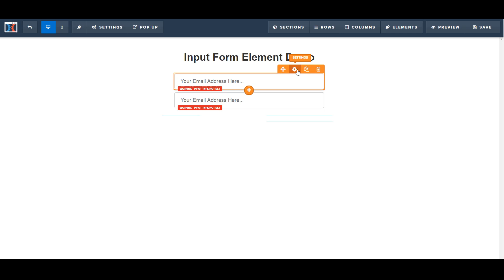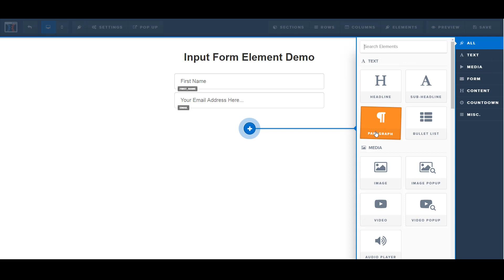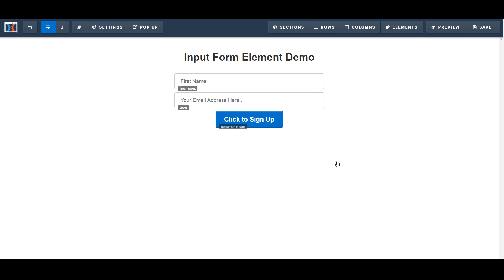[Official Training]: How To Add An Input Form To Your Clickfunnels Page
In this video, you will learn how to add an input form element to your Clickfunnels page.

Input elements are required to be able to collect data from your visitors to your funnels.

Don't have a ClickFunnels account yet?